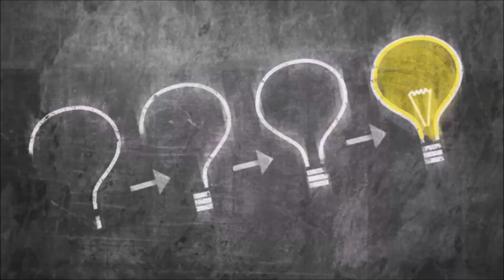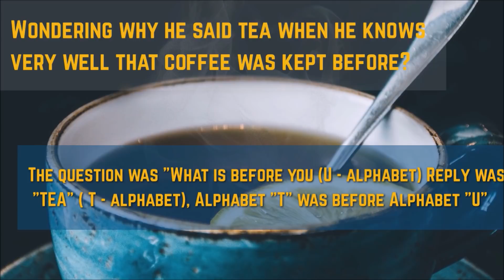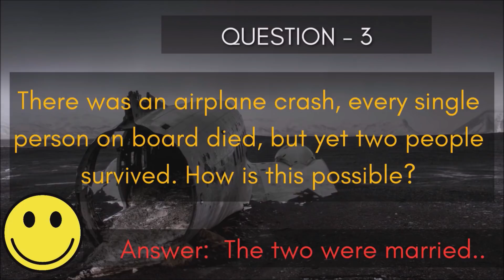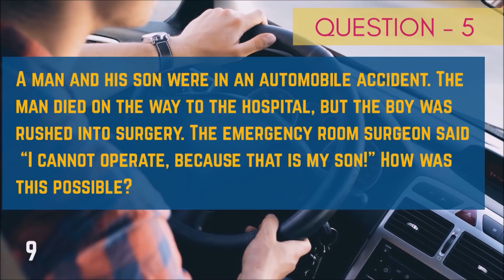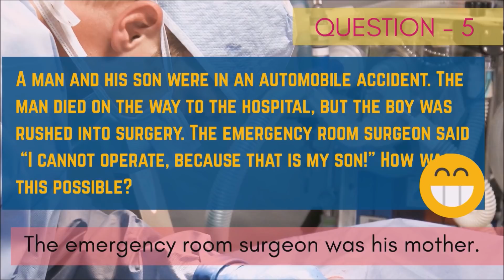5 Simple Questions that Genius Can Answer..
Challenge yourself and Show the world your IQ Level.

Can you pass this simple test ??

Only a real genius can answer these questions..

There are many more questions which can measure your mental intelligence..

Test to Know How Smart are You Personality is ..

Here you will face 5 simple question and will have one possible answer, you will have a timer running around the clock, Once time is over it show you the answer..

Can you have skill to solve them all ??

These are tricky questions you can also call it riddles, riddles are fun way to kill time, this riddles are most popular

If you have any doubt about Q&A you are open to ask me into comments section..

How many of them did you get wrong? Well, now it’s time to challenge your friends and see how many of them they get correct..